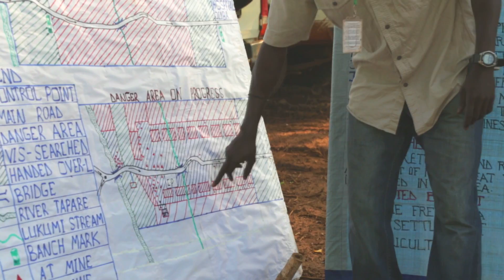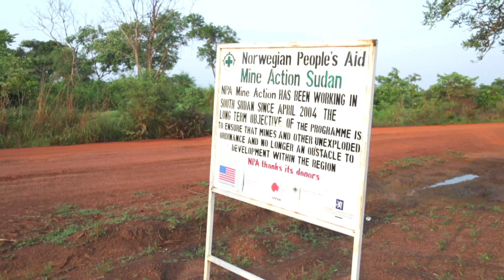La doble lucha de las mujeres de Sudan: contra las minas y por la igualdad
La guerra civil sudanesa acabó, pero las minas no firmaron ningún acuerdo de paz y ahora es necesario retirarlas. En el peligroso trabajo de desminado, participan las mujeres, que tienen que desafiar no sólo los peligros de esta labor, sino además hacer frente a una sociedad donde algunos trabajos están tradicionalmente reservados a los hombres.
El Día Internacional de la Mujer se celebra anualmente el 8 de marzo
Entre los temas del Desarrollo Sostenible, tenemos los objetivos de la igualdad de género y el empoderamiento de la mujer
Si deseas más información sobre este importante asunto, visita nuestra página